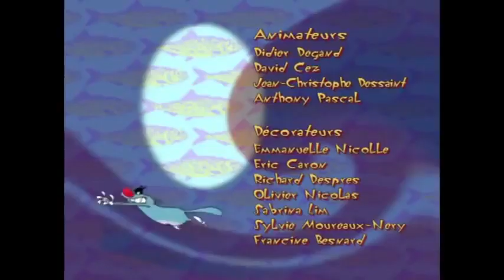Oggy and Jack animation, the children enjoy the day to day entertainment Oggy 2021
Oggy and Jack animation, the children enjoy the day to day entertainment Oggy 2021 Oggy in other languages: Oggy and the Cockroaches, Oggy et les Cafards, Oggy und die Kakerlaken, Oggy en de Kakkerlakken, Oggy och Kackerlackorna, Oggy og Kakerlakkene